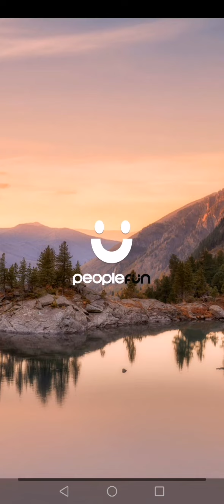WORDSCAPE LEVEL 46-52